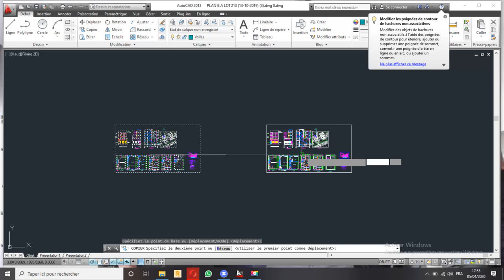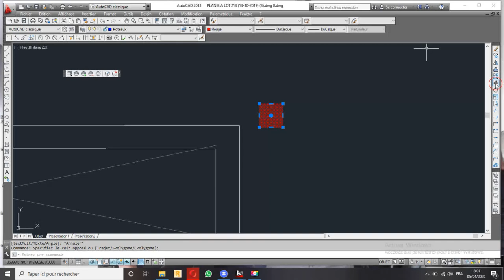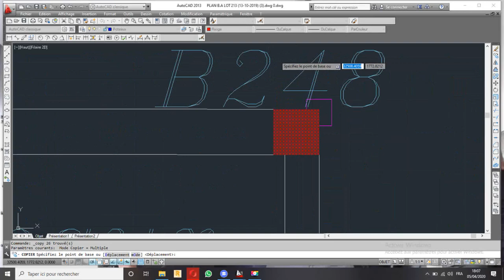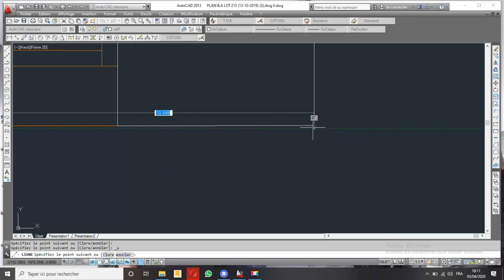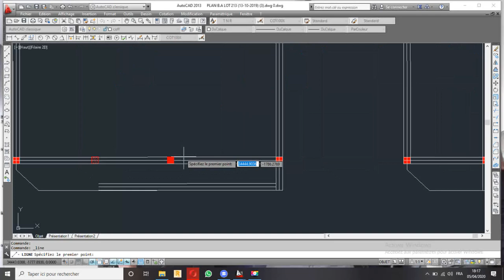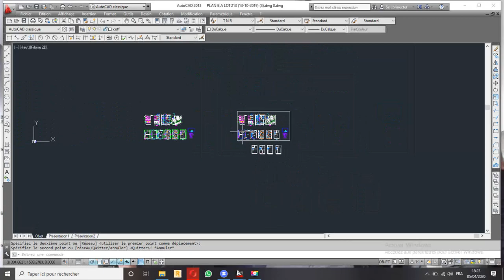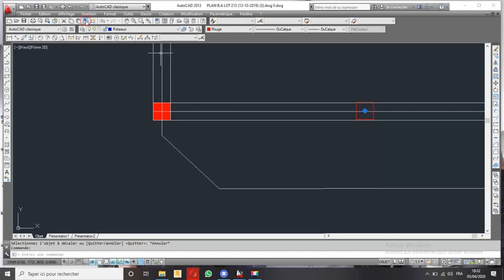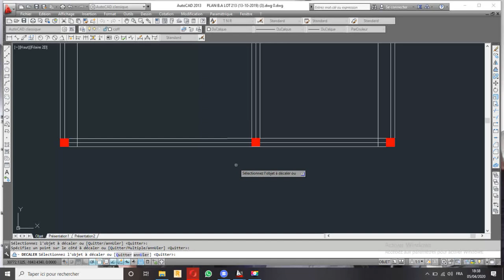Formation réalisation plan de Coffrage par AUTOCAD Vidéo 1